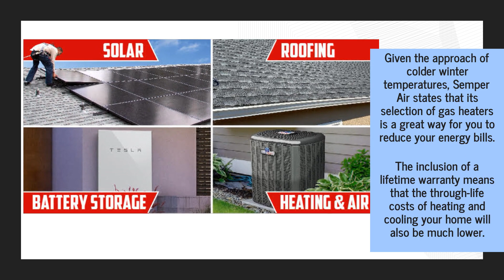Financing Available For Bakersfield Investment Property Owners Looking For US-Made Gas Heaters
Did you know that energy prices are increasing by 8% in 2022? Reduce your electricity bills with energy efficient gas heaters and air conditioning from Semper Air. for more information.